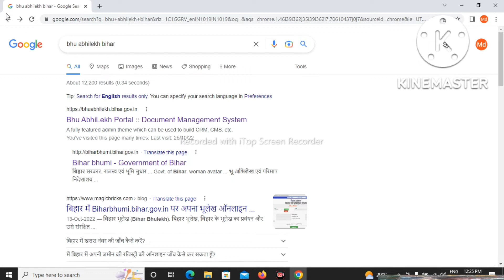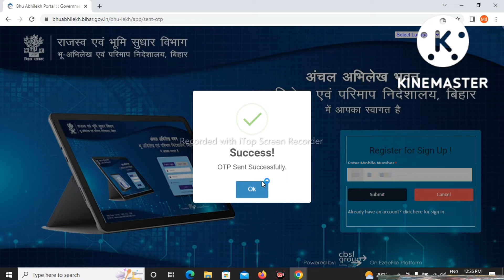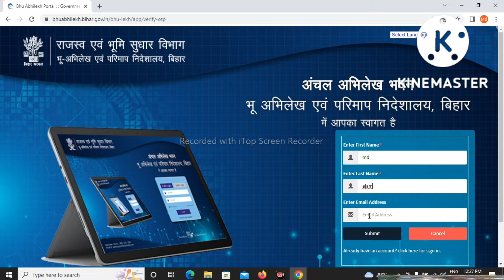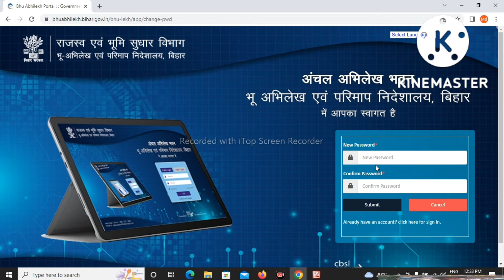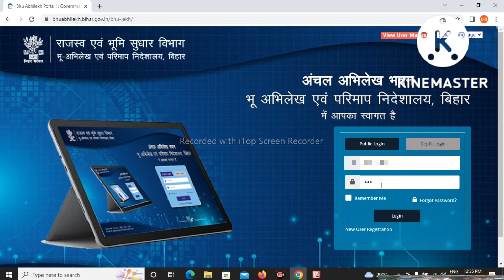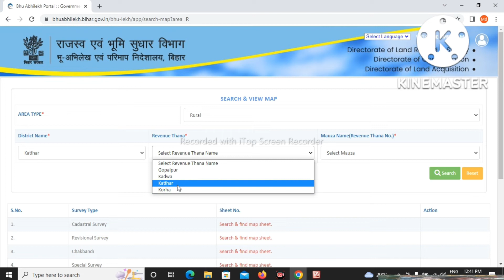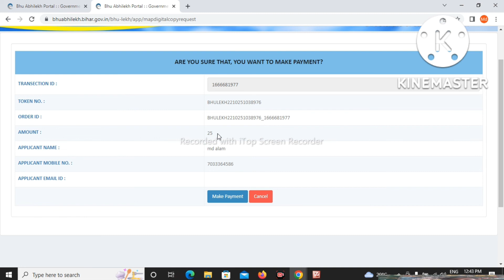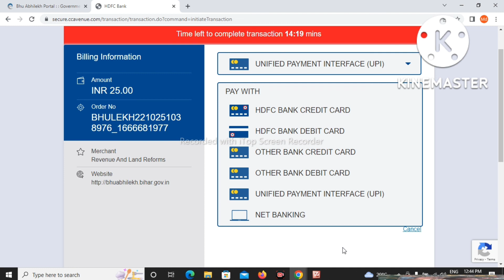bhu abhilekh portal registration karna sikhe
jameen ka naksha download karna sikhen
jameen ka kewala download karne ka link discription ke niche

भू अभिलेख पोर्टल रजिस्ट्रेशन करना सीखें
जमीन का नक्शा डाउनलोड करना सीखें
जमीन का के वाला डाउनलोड करने का लिंक डिस्क्रिप्शन के नीचे